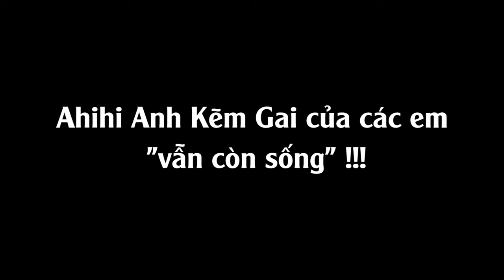CHỊ MƯỜI BA | Trai đẹp Kẽm Gai đã quay trở lại bản điện ảnh?! | Phim đang chiếu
Suất chiếu sớm từ 19:00 ngày 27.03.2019
 Khởi chiếu chính thức vào 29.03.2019